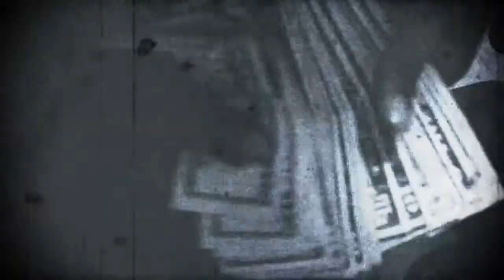S.O.U.L x KAYO KANE - GRITTY GAME [SHOT BY KK47]